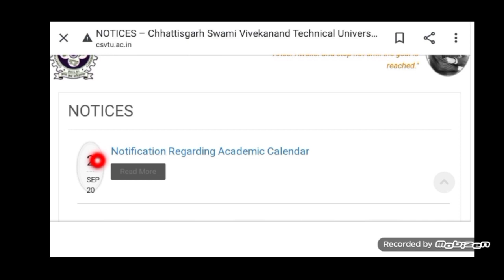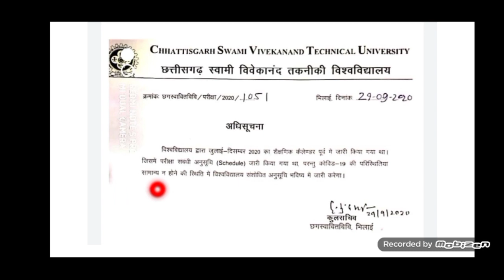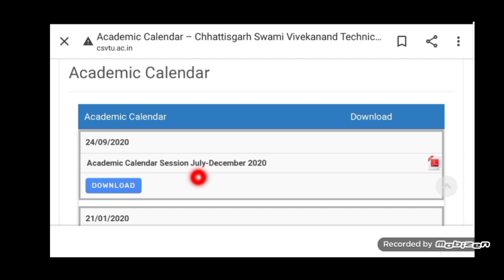⚫🔴CSVTU भिलाई | New Notifications | Regarding Academic Session July to Dec 2020 |By PRABHAT SOLUTION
⚫🔴CSVTU भिलाई | New Notifications | Regarding Academic Session July to Dec 2020 |By PRABHAT SOLUTION | Media News|| Csvtu news | BE | Btech | Polytechnic | Pharmacy | Mtech | By PRABHAT SOLUTION |

csvtu paper
csvtu exam news
csvtu exam news today
csvtu backlog exam news
Back log ka exam kb hoga
CSVTU Bhilai Csvtu back ka paper kab hoga
Csvtu exam online hoga ya offline
Csvtu Bhilai letest media news
Csvtu BE backlog exam
Csvtu Polytechnic Backlog exam
Csvtu diploma backlogs exam
Csvtu online exam pattern
Csvtu Other Semester exam
Csvtu pharmacy exam update
csvtu B.Atc exam news
Csvtu upcoming exam news
Csvtu exam Letest update